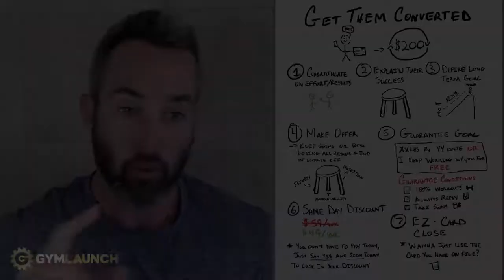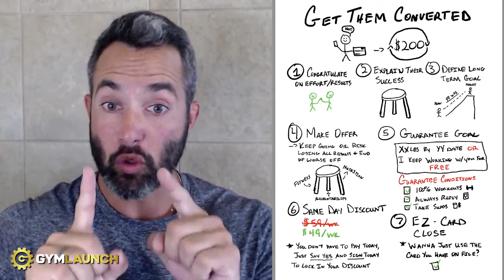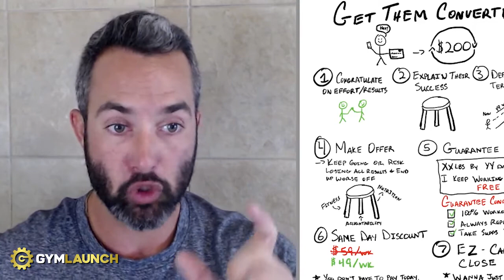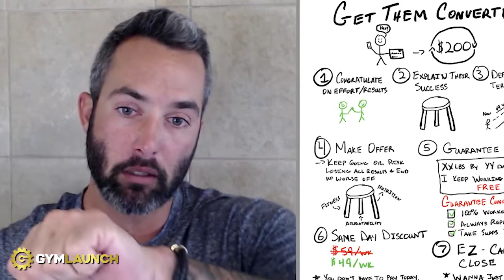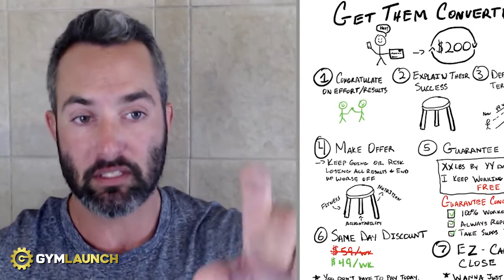Do THIS To CONVERT OVER 75% Of Your GYM MEMBERS Into Long Term Memberships.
Need help converting your clients? Say no more, because in this video we're going to walk you through how you can convert over 75% of your trial gym members into long term $200 or more EFT memberships. It's a tried and true, proven system that works and it's the same one we've successfully implemented in our client's gyms. Enjoy!